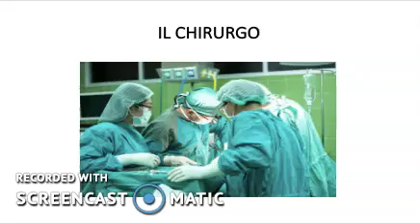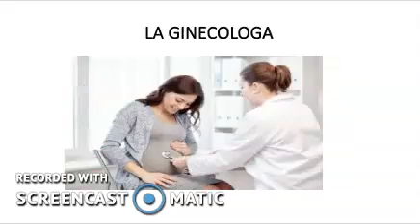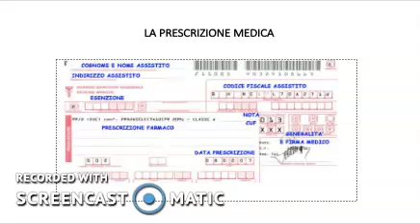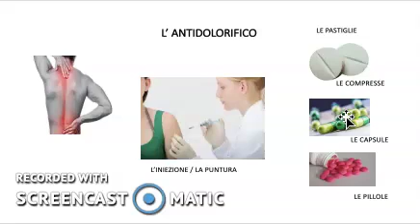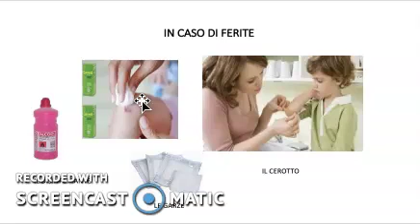Medici specialisti e medicinali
Attività realizzata per gli studenti e le studentesse dei corsi di alfabetizzazione e apprendimento della  lingua italiana del CPIA.